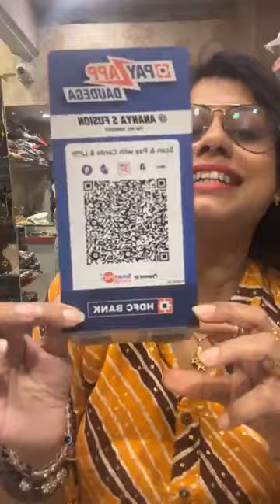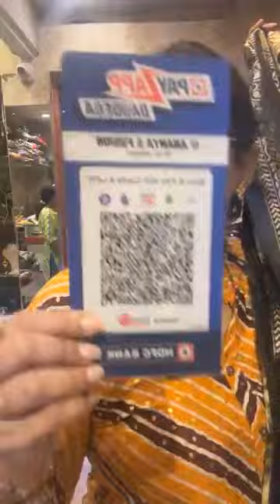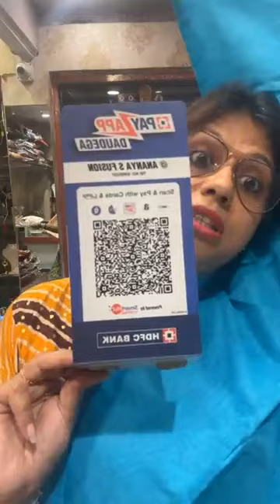@ananyasfusion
Ananya's fusion
507 Jessore Road
Devendranagar
Dumdum
Kolkata 700074

WE DELIVER ALL OVER INDIA THROUGH DELHIVERY COURIER 🚚
🌟🌟PHONE PAY , GPAY AND BANK TRANSFER Available

Cash on 🚛on delivery also available❤️🧿🙏